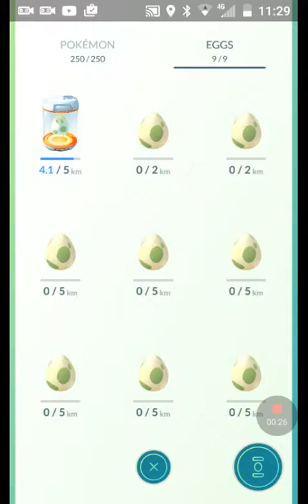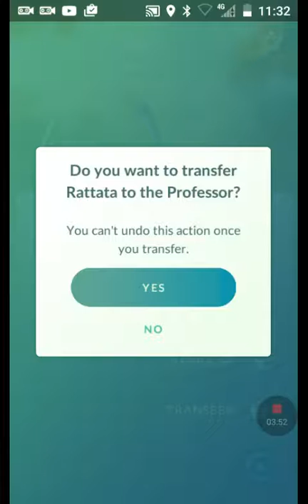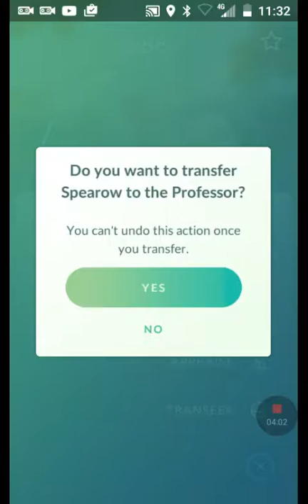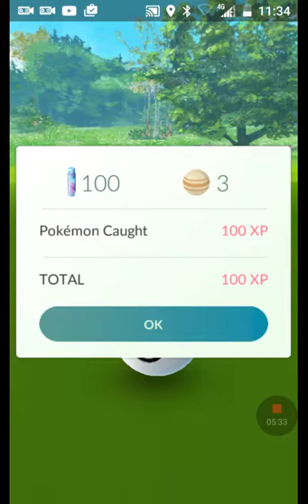Pokemon go snorlax sighting